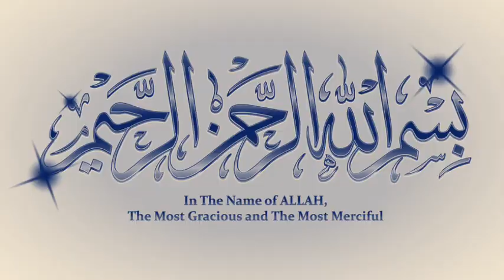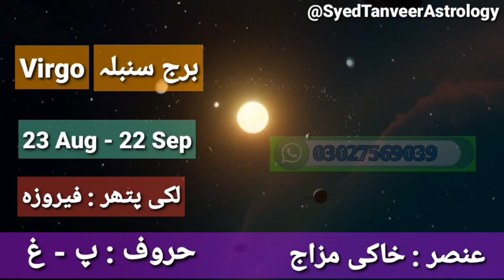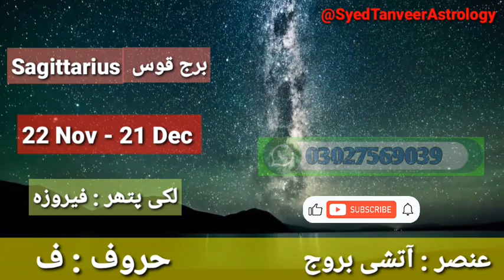Monthly Horoscope, December 2023, Aries To Pisces, December ka Mahina Kaisa Rahega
most
luck
most
star
buraj
2023
monthly
horoscope
2023
zodiac
singn
augi
Aries ♈
Taurus ♉
Leo ♌
Gemini ♊
aquarius ♒
pisces ♓
Libra ♎
Scorpio 🦂
Virgo ♍